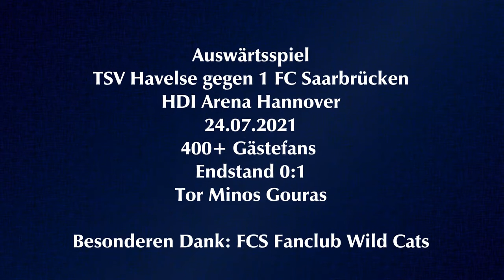TSV Havelse gegen 1 FC Saarbrücken | Auswärtsspiel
Erlebnisse rund um das erste Auswärtsspiel in der 3.Liga des 1. FC Saarbrücken. Es ging nach Hannover in die HDI-Arena, der vorübergehenden Heimat des TSV Havelse.

Das Spiel wurde vom 1. FC Saarbrücken mit 1:0 gewonnen.

In diesem Video seht ihr meine Erlebnisse rund um das Spiel.

Hinweis zu den Fußballvideos:
► Aus Gründen wurden die ursprünglichen Videos gelöscht und neu editiert auf meinem Kanal veröffentlich.
► Aus Gründen sind die Videos ab 18 Jahre.
► Aus Gründen ist eine Kommentierung nicht möglich.
► Aus Gründen ist ein Teilen nicht möglich.